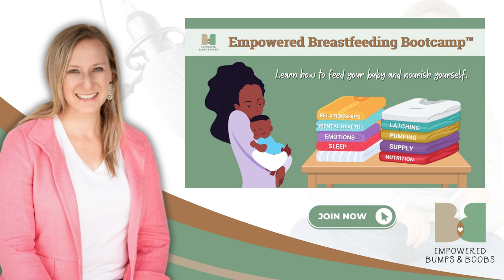Game-Changing Approach to Breast Pump Technology with Eva Nagy-Gannon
Imagine transforming the breastfeeding journey of millions of mothers worldwide - Eva Nagy-Gannon is on a mission to do exactly that. With a game-changing approach to breast pump technology, Eva shares her personal experience with breast pumps that use sucking technology and how this ignited her mission to develop a breast pump that mirrors the natural action of a suckling baby. We discuss her revolutionary invention, the Calla wearable manual pump, and its potential to empower mothers, offering them control, comfort, and a better pumping experience.

Eva and I also discuss some of the big takeaways and themes she's learned by interviewing many experts and moms on her Letdown Podcast. These include:

💚the significance of a supportive environment for breastfeeding moms
💚the advertising messages that plant seeds of doubt about breastfeeding in new moms
💚the power of collaboration and resources in promoting successful breastfeeding
💚the benefits of a wearable breast pump

You can show your support for bringing this new pumping technology to market by backing the Call wearable manual pump on Kickstarter! It's a simple action that could have a profound impact on the breastfeeding experience of new moms for generations to come.

Want more education and support around breastfeeding? Check out our signature course & community, Empowered Breastfeeding Bootcamp, and sign up for a free preview!

Feeling Tipsy?
Donate to our tip jar and help us in our mission to support 10,000 new moms in reaching their breastfeeding goals this year.

@empoweredbumpsandboobs (IG)
@empoweredbumpsandboobs (FB)

If you'd like to be a guest and come to Spill the Milk with Emily, please send an email to . We'd love to have you :)